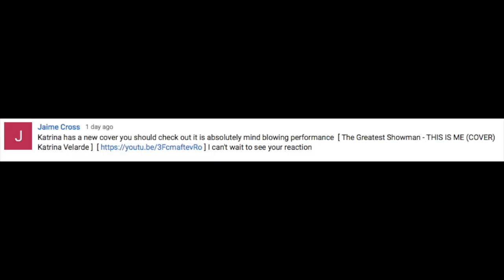11,000 Subscriber Reaction Fortnight Day 7: Katrine Velarde: This Is Me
Hi everyone!
I am SO sorry that I have missed so many days uploads! I have been having a lot of trouble with my internet connection!
I hope that you enjoy this video, and the rest of my 11,000 Subscriber Reaction Fortnight!

Snow: amybrennzan
Amino's;
Bullet Journals: amzybrennzan
Korean Food: amzybrennzan
Korean Language: amzybrennzan
K-Pop Cover: amzybrennzan
Kpop: amzybrennzan
K-Drama: amzybrennzan